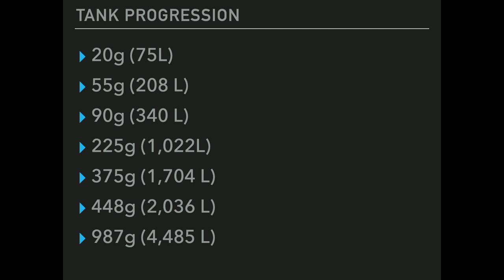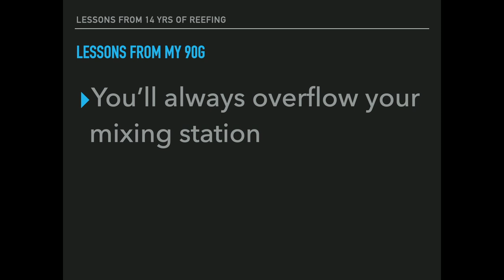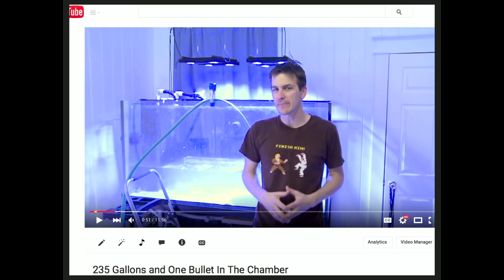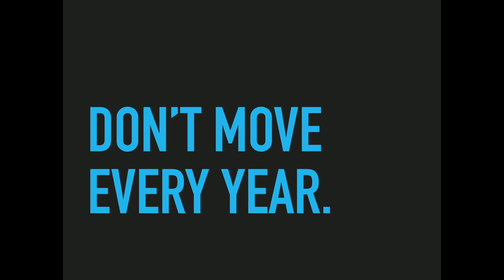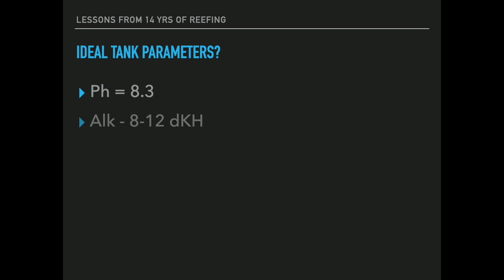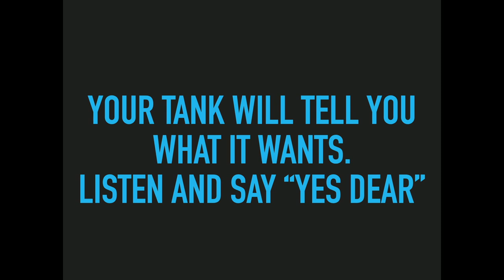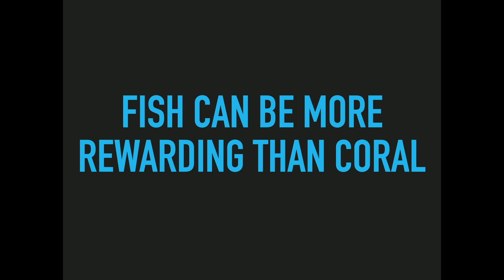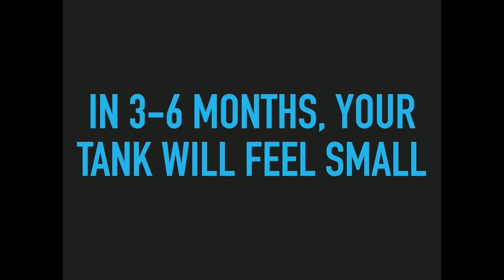10 Expert Reef Keeping Tips - Mr Saltwater Tank TV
Since starting Mr. Saltwater Tank TV in 2010, Mark has created over 260 Mr. Saltwater Tank TV episodes resulting in over 11,400,000 views worldwide. The show has attracted 50,000+ YouTube subscribers and 47,500 + fans on Facebook.

🛑 👉Find out when our next event is!  ➡️ Aquashella Tickets

The Aquashella channel features the best talks from Aquashella, the world's premiere aquarium festival, where expert aquarists talk about their experience in the aquarium industry.

Aquashella is the largest aquarium event in North America and proudly displays the largest collection of top-tier aquatic vendors and brands anywhere in the country. Our line-up features the best of freshwater, saltwater, reptiles, and aquatic art.

Aquashella is an event for all aquarium hobbyists from beginners to experts, and even people who don't have an aquarium who want to experience the wonders of aquatic life and exotic pets!

Aquashella
Aquashella Dallas 2021
Aquashella aquarium festival
aquarium conference
aquarium ted talk
marine aquarium
rare fish
exotic corals
saltwater reefs
saltwater reef worst mistakes
aquarium horror stories